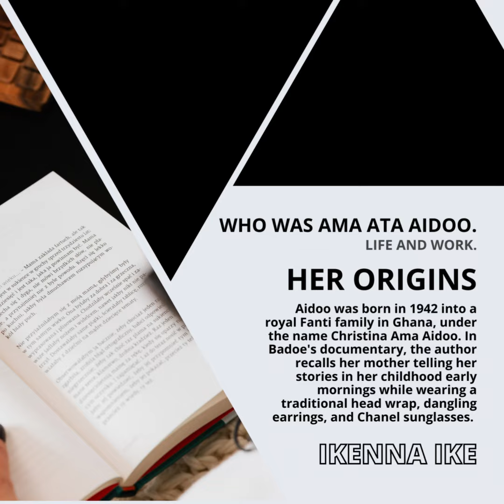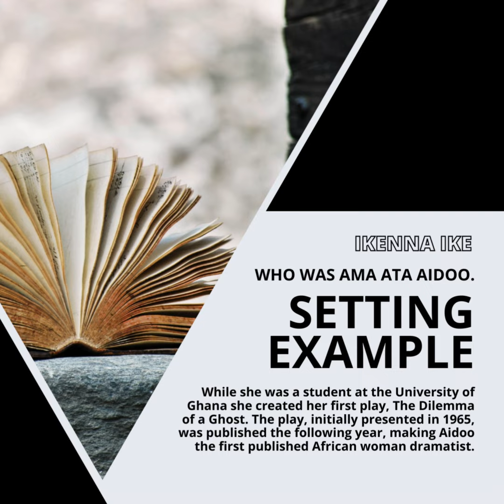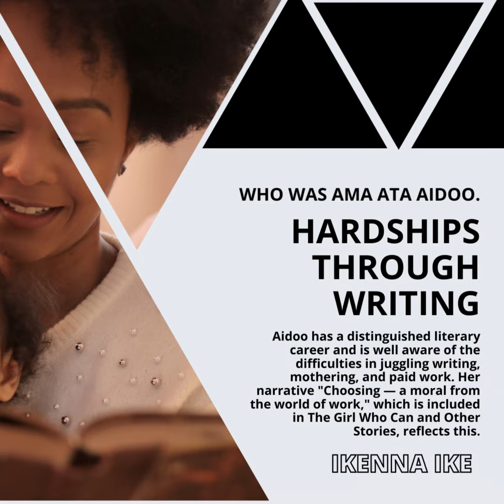IKENNA IKE | WHO WAS AMA ATA AIDOO: LIFE AND WORK (PART 1)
Her origins! Aidoo was born in 1942 into a royal Fanti family in Ghana, under the name Christina Ama Aidoo. In Badoe's documentary, the author recalls her mother telling her stories in her childhood early mornings while wearing a traditional head wrap, dangling earrings, and Chanel sunglasses.